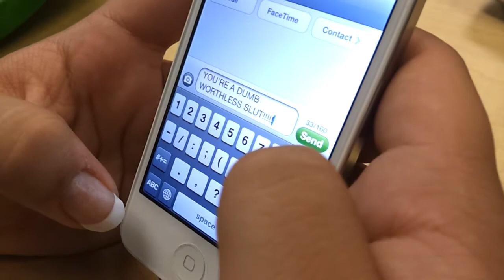BULLYING PSA FSU....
This video was uploaded from an Android phone... I'll change all the info when I actually have time: D